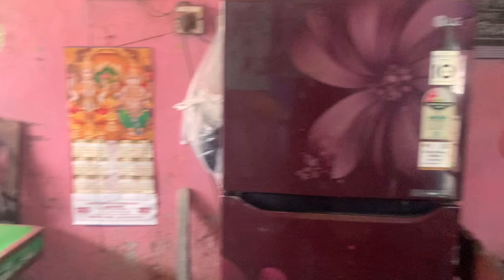Assam boy Tenge Tenge 😂funny Thora sa { Short ride🔥 Island tk }